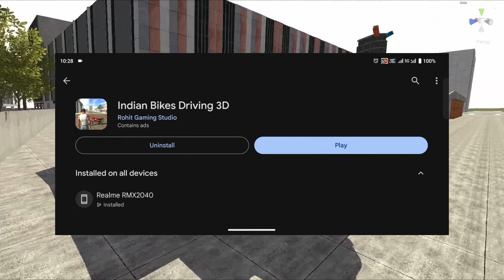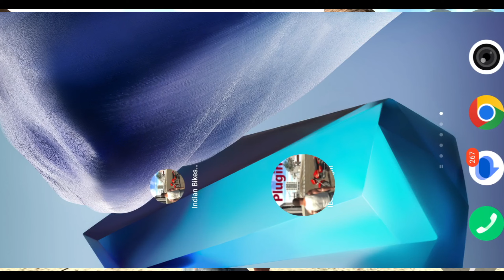Army Truck+ Tractor+ Elephant Cheat code??? Indian bikes driving 3D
Hlo Guys

I am Anish Ashiyana